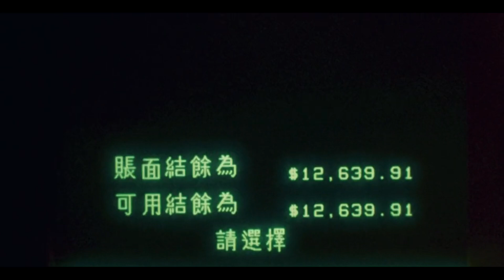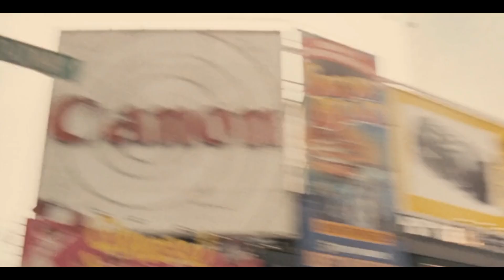Beach house - Levitation/Depression Cherry （Almost a Love Story 1996）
Levitation  - Beach house
Movie：Comrades, Almost a Love Story（1996）甜蜜蜜 by PeterChan